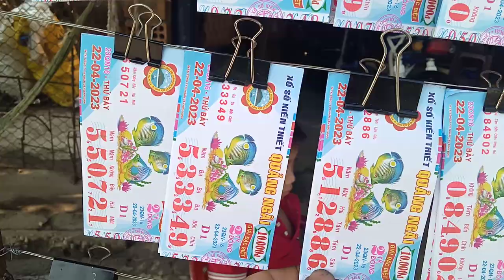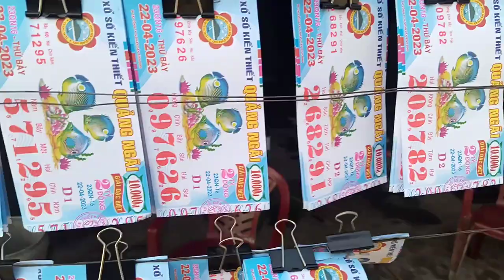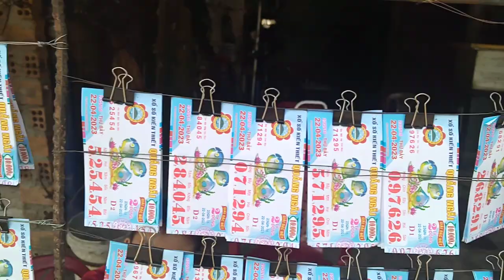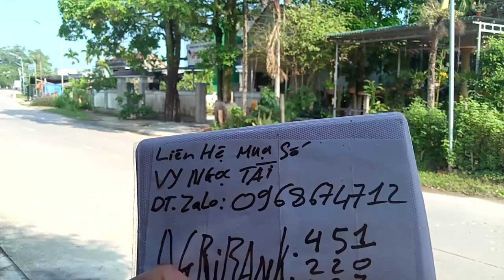Bán Vé Số online xổ số kiến thiết miền Trung 22-4-2023